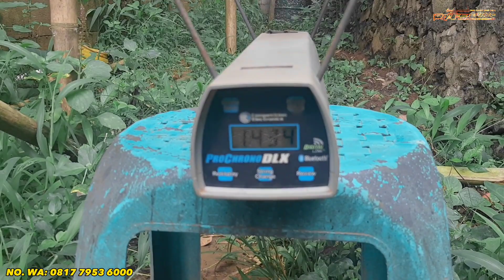MANTAP POL GENTONG JEBOL! JELAS PCP BIGGAME PALING MANTEP NIH